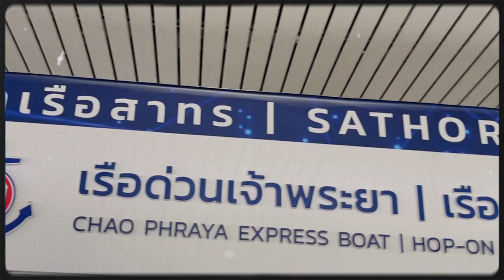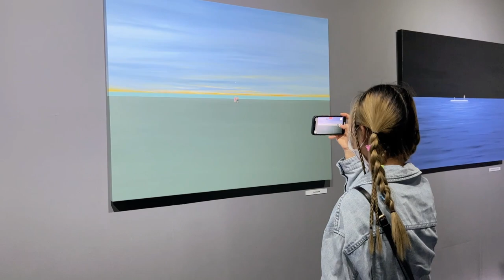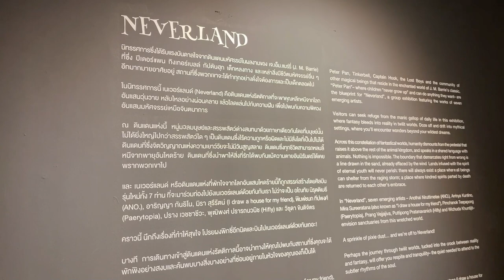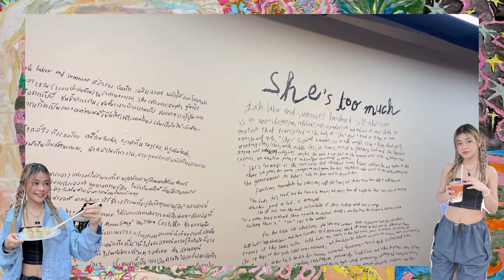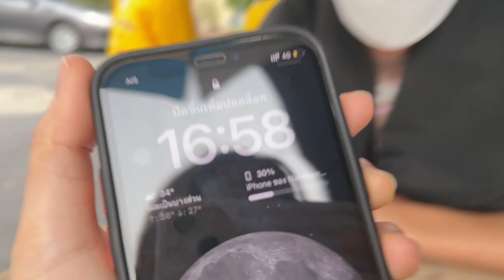One day vlog | เที่ยววัดอรุณฯ ,กินเกี๊ยวหน้าเปิด,ชมนิทรรศการ,ไอติมเนื้อทราย 🖼️🥟💖✨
อันยอง😍 วันนี้ครีมพาทุกคนไปนั่งเรือด่วนเจ้าพระยาเที่ยวในกรุงเทพฟีลนักท่องเที่ยวแค่ 16 บาท สนุกมาก ต้องลองไปตามกันน้าาา ☀️💖